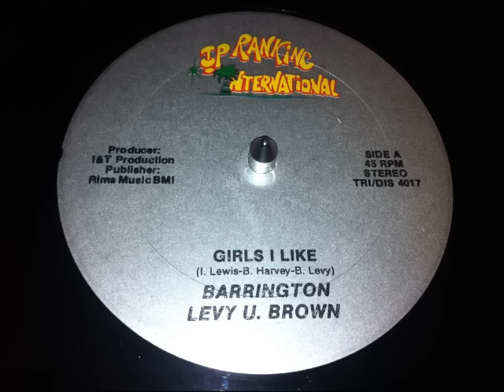Barrington Levy - Girls I Like